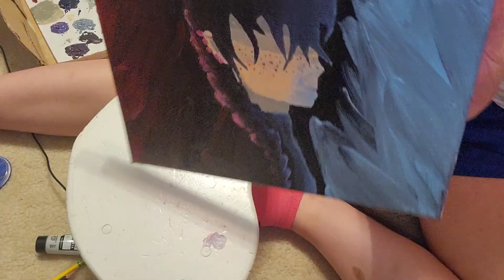pt. 2 of oc drawing, please read the description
hi everyone, if you redraw or repost this video, please give me credit